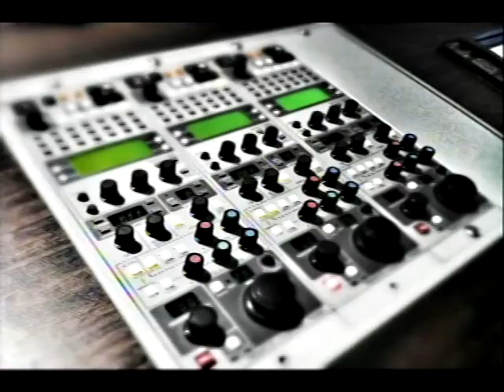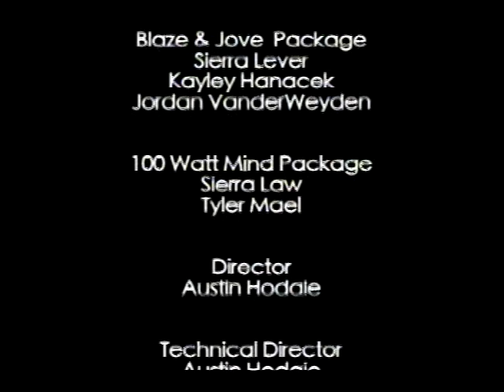Bombshell Music News - February 24, 2012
Hosted by Camille Field and Courtney Cossette - Season 2, Episode 4